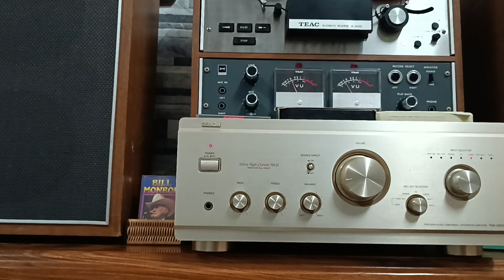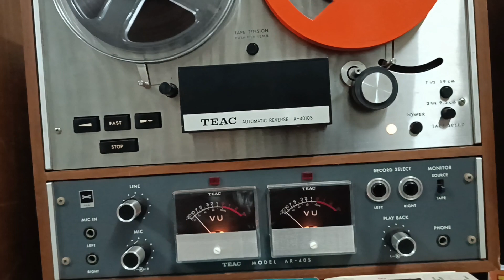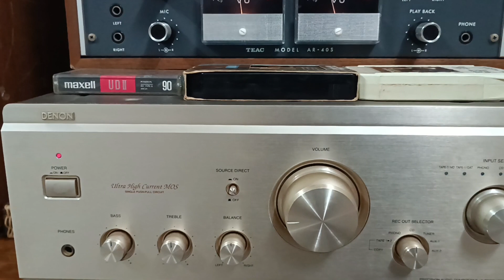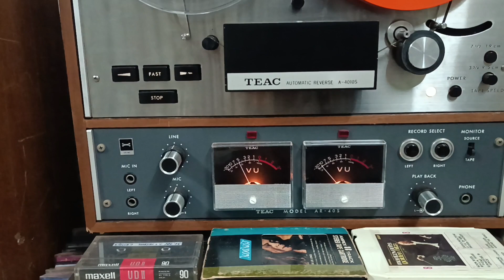Mời các bác thẩm âm Nhạc vàng xưa Pre'75 qua cặp loa Đức - Thanh Tuyền 1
Thanh Tuyền 1 Pre'75
1. Không bao giờ quên anh
2. Kiếp nghèo
3. Những đồi hoa sim
4. Nỗi buồn hoa phượng.